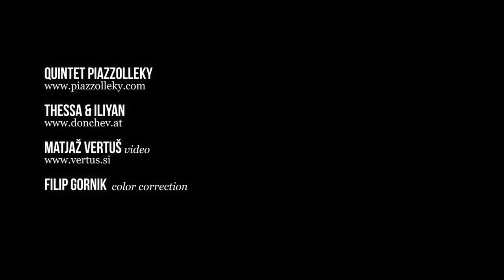Quintet Piazzolleky feat Thessa & Iliyan - Remembranza, M.Melfi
Remembranza, Mario Melfi
Quintet Piazzolleky feat. Thessa Hinteregger & Iliyan Donchev
Video: Matjaž Vertuš, Color correction: Filip Gornik
February 2018, Minorite Monastery Ptuj, Slovenia